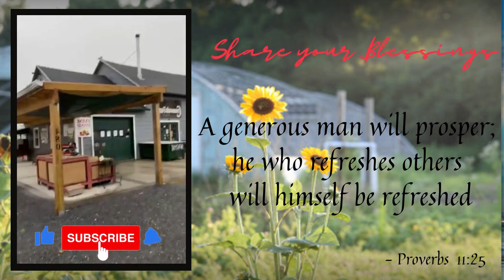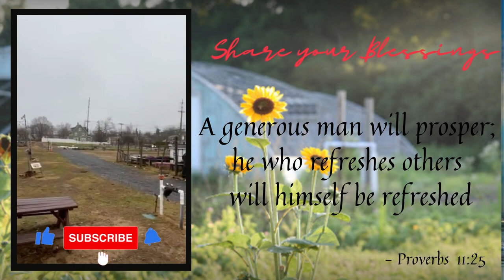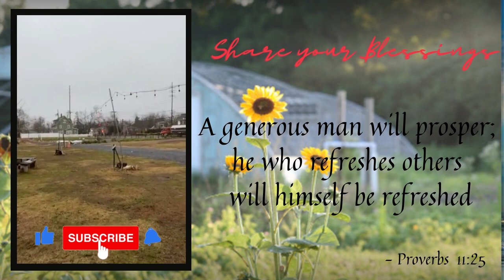DAY 213: Crossroads Farm at Grossmann's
Today's message:   Share your Blessings!